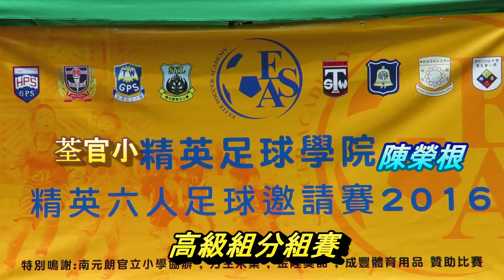荃官小vs陳榮根(2016.6.18.精英小學足球邀請賽~高級組分組賽)精華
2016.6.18.元朗公園7人球塲 13:40 荃官小(黃) 1 : 0 陳榮根(藍)